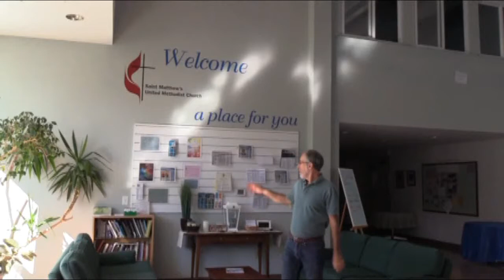Welcome to Saint Matthew's UMC in Acton, MA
A message by Rev. Steve Garnaas-Holmes, our previous pastor.